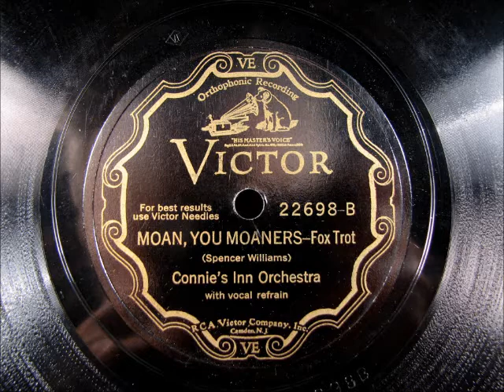MOAN, YOU MOANERS by Connie's Inn Orchestra (Fletcher Henderson) 1931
MOAN, YOU MOANERS by Connie's Inn Orchestra (Fletcher Henderson), recorded in 1931